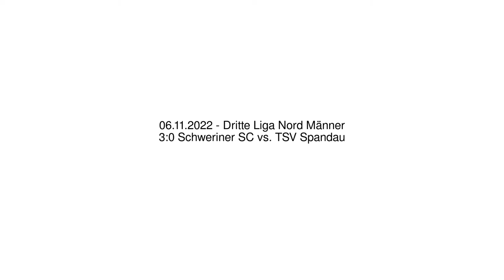3:0 Schweriner SC vs. TSV Spandau - 06.11.2022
Volleyball - Dritte Liga Nord Männer - 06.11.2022
3:0 Schweriner SC vs. TSV Spandau